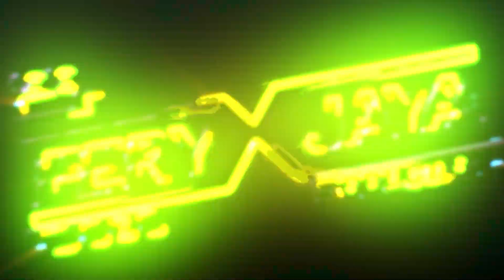ARDITA MUSIC - GANTUNG - HERSA AULIA - SEDEKAH BUMI DESA SEMAT - JEPARA